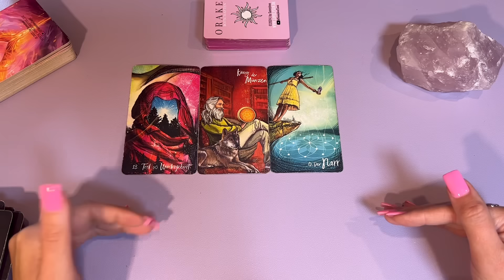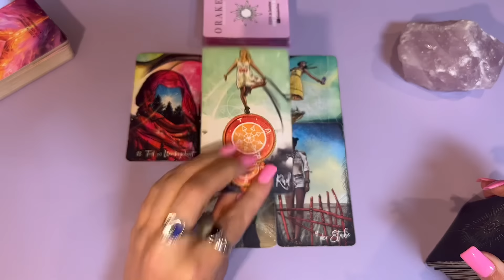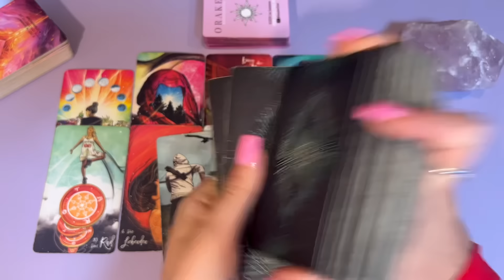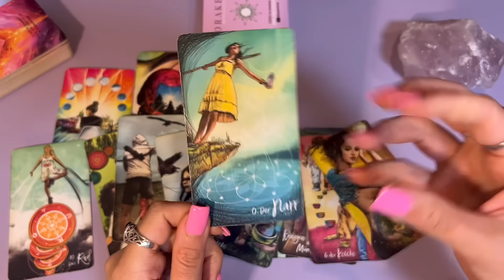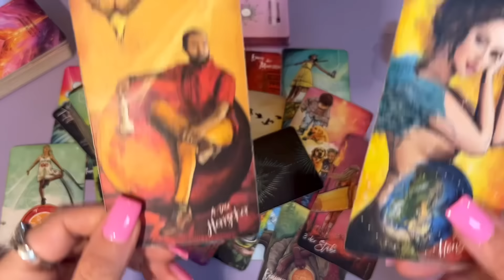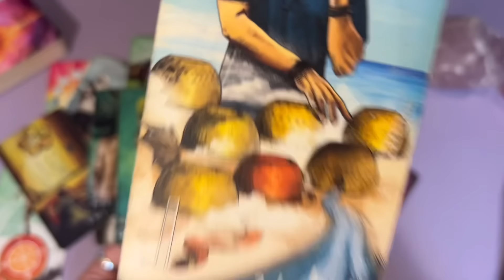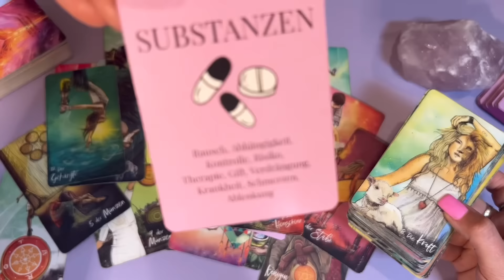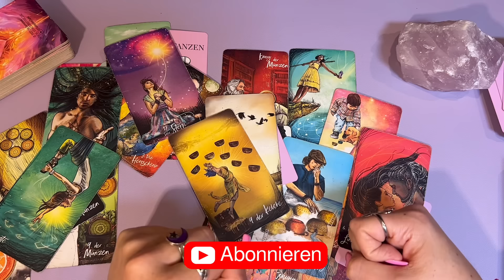"Mit oder ohne Sie?" jemand VERZWEIFELT über euch denn etwas BELASTET ihn... Tarot Liebe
verwendete KARTENDECKS, mit Gruß an die Künstler ♡
"𝙊𝙧𝙖𝙠𝙚𝙡 𝘽𝙤𝙩𝙨𝙘𝙝𝙖𝙛𝙩𝙚𝙣"© 𝙫𝙤𝙣 𝙎𝙪𝙣𝙣𝙮𝙡𝙤𝙫𝙚 (𝙄𝙘𝙝)

Geschlechter spielen keine Rolle, ich sage immer ER. Es kann natürlich auch eine SIE für dich sein.

𝐊𝐚𝐫𝐭𝐞𝐧𝐥𝐞𝐠𝐞𝐧 𝐓𝐚𝐫𝐨𝐭 𝐒𝐞𝐞𝐥𝐞𝐧𝐩𝐚𝐫𝐭𝐧𝐞𝐫 𝐒𝐞𝐞𝐥𝐞𝐧𝐥𝐢𝐞𝐛𝐞 𝐃𝐮𝐚𝐥𝐬𝐞𝐞𝐥𝐞𝐧 𝐙𝐰𝐢𝐥𝐥𝐢𝐧𝐠𝐬𝐟𝐥𝐚𝐦𝐦𝐞𝐧 𝐒𝐞𝐞𝐥𝐞𝐧𝐩𝐚𝐫𝐭𝐧𝐞𝐫𝐨𝐫𝐚𝐤𝐞𝐥 𝐋𝐢𝐞𝐛𝐞𝐬𝐨𝐫𝐚𝐤𝐞𝐥 𝐎𝐫𝐚𝐤𝐞𝐥 𝐝𝐞𝐫 𝐋𝐢𝐞𝐛𝐞 𝐋𝐢𝐞𝐛𝐞𝐬𝐥𝐞𝐠𝐮𝐧𝐠 𝐖𝐨𝐜𝐡𝐞𝐧𝐨𝐫𝐚𝐤𝐞𝐥 𝐖𝐨𝐜𝐡𝐞𝐧𝐭𝐞𝐧𝐝𝐞𝐧𝐳 𝐋𝐢𝐞𝐛𝐞 𝐕𝐞𝐫𝐥𝐢𝐞𝐛𝐭 𝐋𝐢𝐞𝐛𝐞𝐬𝐤𝐮𝐦𝐦𝐞𝐫 𝐁𝐨𝐭𝐬𝐜𝐡𝐚𝐟𝐭 𝐋𝐢𝐞𝐛𝐞𝐬𝐛𝐨𝐭𝐬𝐜𝐡𝐚𝐟𝐭 𝐰𝐚𝐬𝐝𝐞𝐧𝐤𝐭𝐞𝐫ü𝐛𝐞𝐫𝐦𝐢𝐜𝐡 𝐋𝐢𝐞𝐛𝐞𝐬𝐥𝐞𝐠𝐮𝐧𝐠 𝐓𝐰𝐢𝐧𝐟𝐥𝐚𝐦𝐞𝐬 𝐒𝐞𝐞𝐥𝐞𝐧𝐩𝐚𝐫𝐭𝐧𝐞𝐫 𝐖𝐨𝐜𝐡𝐞𝐧𝐥𝐞𝐠𝐮𝐧𝐠 𝐖𝐨𝐜𝐡𝐞𝐧𝐨𝐫𝐚𝐤𝐞𝐥 𝐌𝐨𝐧𝐚𝐭𝐬𝐨𝐫𝐚𝐤𝐞𝐥 𝐃𝐞𝐮𝐭𝐬𝐜𝐡 𝐋𝐢𝐞𝐛𝐞𝐬𝐨𝐫𝐚𝐤𝐞𝐥 𝐖𝐨𝐜𝐡𝐞𝐧𝐨𝐫𝐚𝐤𝐞𝐥 𝐆𝐞𝐝𝐚𝐧𝐤𝐞𝐧𝐛𝐥𝐢𝐜𝐤 𝐊𝐚𝐫𝐦𝐢𝐬𝐜𝐡 𝐊𝐚𝐫𝐭𝐞𝐧𝐥𝐞𝐠𝐮𝐧𝐠 𝐒𝐮𝐧𝐧𝐲𝐥𝐨𝐯𝐞 𝐋𝐞𝐧𝐨𝐫𝐦𝐚𝐧𝐝 𝐊𝐢𝐩𝐩𝐞𝐫𝐤𝐚𝐫𝐭𝐞𝐧 𝐎𝐫𝐚𝐤𝐞𝐥𝐤𝐚𝐫𝐭𝐞𝐧 𝐒𝐩𝐢𝐫𝐢𝐭𝐮𝐚𝐥𝐢𝐭ä𝐭 𝐄𝐬𝐨𝐭𝐞𝐫𝐢𝐤 𝐋𝐞𝐛𝐞𝐧𝐬𝐛𝐞𝐫𝐚𝐭𝐮𝐧𝐠 𝐒𝐞𝐥𝐛𝐬𝐭𝐟𝐢𝐧𝐝𝐮𝐧𝐠 𝐄𝐧𝐞𝐫𝐠𝐢𝐞𝐚𝐫𝐛𝐞𝐢𝐭 𝐁𝐞𝐰𝐮𝐬𝐬𝐭𝐬𝐞𝐢𝐧 𝐄𝐧𝐠𝐞𝐥𝐤𝐚𝐫𝐭𝐞𝐧 𝐇𝐞𝐥𝐥𝐬𝐞𝐡𝐞𝐧 𝐌𝐲𝐬𝐭𝐢𝐤 𝐀𝐬𝐭𝐫𝐨𝐥𝐨𝐠𝐢𝐞 𝐂𝐡𝐚𝐤𝐫𝐞𝐧 𝐆𝐞𝐢𝐬𝐭𝐡𝐞𝐢𝐥𝐮𝐧𝐠 𝐒𝐞𝐞𝐥𝐞𝐧𝐫𝐞𝐢𝐬𝐞 𝐊𝐚𝐫𝐭𝐞𝐧𝐥𝐞𝐠𝐞𝐧 𝐒𝐩𝐢𝐫𝐢𝐭𝐮𝐞𝐥𝐥𝐞 𝐄𝐧𝐭𝐰𝐢𝐜𝐤𝐥𝐮𝐧𝐠 𝐙𝐞𝐧 𝐀𝐜𝐡𝐭𝐬𝐚𝐦𝐤𝐞𝐢𝐭 𝐖𝐚𝐡𝐫𝐬𝐚𝐠𝐞𝐧 𝐈𝐧𝐭𝐮𝐢𝐭𝐢𝐨𝐧, 𝐋𝐞𝐠𝐞𝐬𝐲𝐬𝐭𝐞𝐦𝐞, 𝐋𝐢𝐞𝐛𝐞𝐬𝐨𝐫𝐚𝐤𝐞𝐥 𝐦𝐢𝐭 𝐊𝐚𝐫𝐭𝐞𝐧, 𝐓𝐚𝐠𝐞𝐬𝐤𝐚𝐫𝐭𝐞 𝐳𝐢𝐞𝐡𝐞𝐧, 𝐊𝐚𝐫𝐭𝐞𝐧𝐥𝐞𝐠𝐞𝐧 𝐟ü𝐫 𝐀𝐧𝐟ä𝐧𝐠𝐞𝐫, 𝐀𝐬𝐭𝐫𝐨𝐥𝐨𝐠𝐢𝐞 𝐊𝐚𝐫𝐭𝐞𝐧𝐥𝐞𝐠𝐞𝐧

⚠️ 𝐇𝐢𝐧𝐰𝐞𝐢𝐬: 𝐃𝐢𝐞 𝐊𝐚𝐫𝐭𝐞𝐧𝐥𝐞𝐠𝐮𝐧𝐠𝐞𝐧 𝐝𝐢𝐞𝐧𝐞𝐧 𝐚𝐮𝐬𝐬𝐜𝐡𝐥𝐢𝐞𝐬𝐬lich 𝐝𝐞𝐦 𝐙𝐰𝐞𝐜𝐤 𝐝𝐞𝐫 𝐔𝐧𝐭𝐞𝐫𝐡𝐚𝐥𝐭𝐮𝐧𝐠 𝐮𝐧𝐝 𝐬𝐨𝐥𝐥𝐭𝐞𝐧 𝐧𝐢𝐞𝐦𝐚𝐥𝐬 𝐚𝐧 𝐒𝐭𝐞𝐥𝐥𝐞 𝐯𝐨𝐧 𝐩𝐬𝐲𝐜𝐡𝐨𝐥𝐨𝐠𝐢𝐬𝐜𝐡𝐞𝐫, 𝐦𝐞𝐝𝐢𝐳𝐢𝐧𝐢𝐬𝐜𝐡𝐞𝐫, 𝐫𝐞𝐜𝐡𝐭𝐥𝐢𝐜𝐡𝐞𝐫 𝐨𝐝𝐞𝐫 𝐟𝐢𝐧𝐚𝐧𝐳𝐢𝐞𝐥𝐥𝐞𝐫 𝐃𝐢𝐞𝐧𝐬𝐭𝐥𝐞𝐢𝐬𝐭𝐮𝐧𝐠𝐞𝐧 𝐨𝐝𝐞𝐫 𝐇𝐢𝐥𝐟𝐞𝐬𝐭𝐞𝐥𝐥𝐞𝐧 𝐭𝐫𝐞𝐭𝐞𝐧. 𝐀𝐧𝐠𝐚𝐛𝐞𝐧 𝐤ö𝐧𝐧𝐞𝐧 𝐚𝐛𝐰𝐞𝐢𝐜𝐡𝐞𝐧 𝐮𝐧𝐝 𝐧𝐢𝐜𝐡𝐭 𝐠𝐚𝐫𝐚𝐧𝐭𝐢𝐞𝐫𝐭 𝐰𝐞𝐫𝐝𝐞𝐧. 𝐃𝐞𝐫 𝐙𝐮𝐬𝐜𝐡𝐚𝐮𝐞𝐫 𝐢𝐬𝐭 𝐟ü𝐫 𝐬𝐞𝐢𝐧 𝐇𝐚𝐧𝐝𝐞𝐥𝐧 𝐮𝐧𝐝 𝐬𝐞𝐢𝐧𝐞 𝐄𝐧𝐭𝐬𝐜𝐡𝐞𝐢𝐝𝐮𝐧𝐠𝐞𝐧 𝐚𝐮𝐬𝐝𝐫ü𝐜𝐤𝐥𝐢𝐜𝐡 𝐬𝐞𝐥𝐛𝐬𝐭 𝐯𝐞𝐫𝐚𝐧𝐭𝐰𝐨𝐫𝐭𝐥𝐢𝐜𝐡. 𝐈𝐜𝐡 ü𝐛𝐞𝐫𝐧𝐞𝐡𝐦𝐞 𝐤𝐞𝐢𝐧𝐞 𝐇𝐚𝐟𝐭𝐮𝐧𝐠 𝐨𝐝𝐞𝐫 𝐕𝐞𝐫𝐚𝐧𝐭𝐰𝐨𝐫𝐭𝐮𝐧𝐠 𝐟ü𝐫 𝐇𝐚𝐧𝐝𝐥𝐮𝐧𝐠𝐞𝐧, 𝐝𝐢𝐞 𝐞𝐢𝐧 𝐙𝐮𝐬𝐜𝐡𝐚𝐮𝐞𝐫 𝐯𝐨𝐫𝐧𝐢𝐦𝐦𝐭. 𝐄𝐢𝐧𝐞 𝐓𝐚𝐫𝐨𝐭𝐥𝐞𝐠𝐮𝐧𝐠 𝐢𝐬𝐭 𝐤𝐞𝐢𝐧𝐞 𝐙𝐮𝐤𝐮𝐧𝐟𝐭𝐬𝐯𝐨𝐫𝐡𝐞𝐫𝐬𝐚𝐠𝐞, 𝐬𝐨𝐧𝐝𝐞𝐫𝐧 𝐝𝐢𝐞𝐧𝐭 𝐡𝐚𝐮𝐩𝐭𝐬ä𝐜𝐡𝐥𝐢𝐜𝐡 𝐝𝐞𝐫 𝐒𝐞𝐥𝐛𝐬𝐭𝐫𝐞𝐟𝐥𝐞𝐱𝐢𝐨𝐧, 𝐔𝐧𝐭𝐞𝐫𝐡𝐚𝐥𝐭𝐮𝐧𝐠